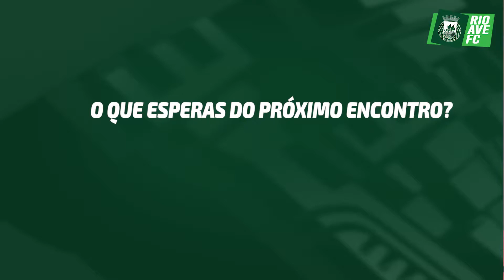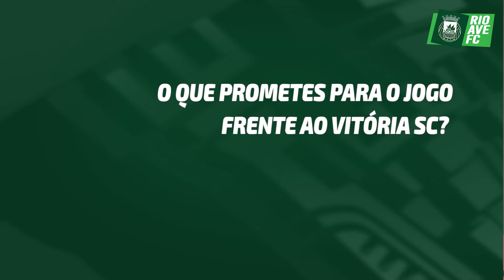Juniores: Antevisão Rio Ave FC vs Vitória SC